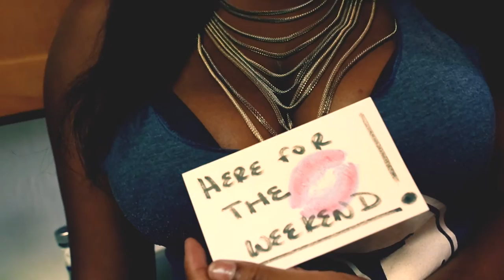Here For The Weekend ft. Dear Tatiana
Download your favorite LBEZ songs from iTunes, Spotify, Apple Music, Beats Music, Tidal, Google Play, etc. or just go to TheRealLBEZ.com